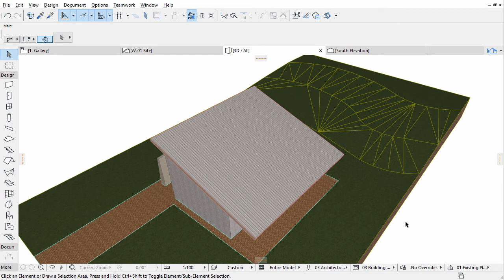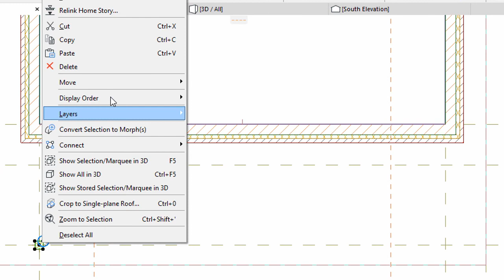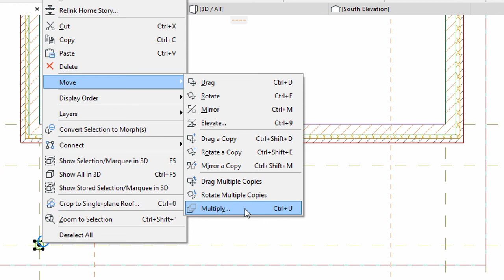Creating Timber Structures - Columns - ARCHICAD Training Series 3 – 10/52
This video presents how to place Columns in ARCHICAD 20. You can discover here how to place four columns to create a veranda on the south side of the building.